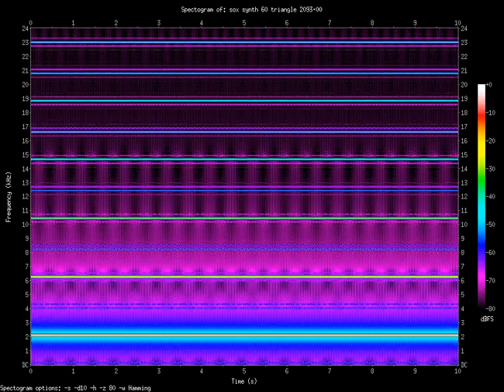triangle 2093.00.Hz (2.093kHz)